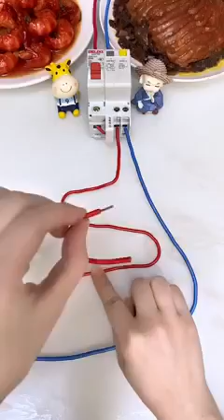Modern Home Gadgets 2022 ll Gadgets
This channel is for give some new ideas and share about Inspirations.